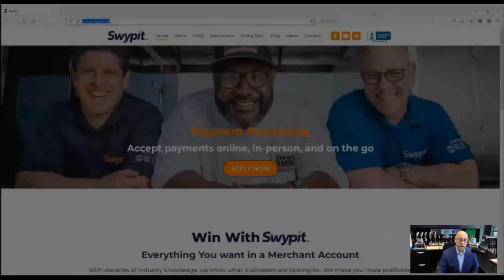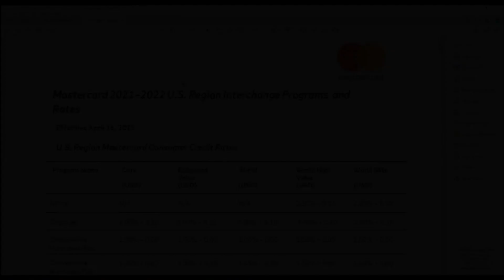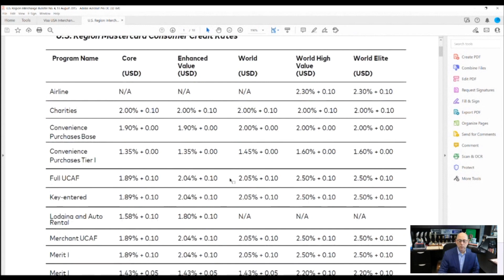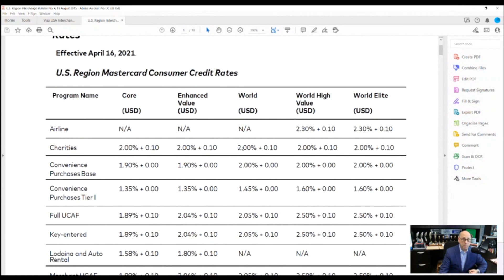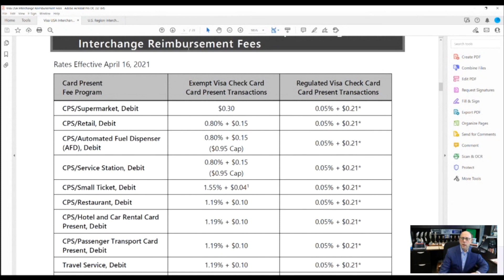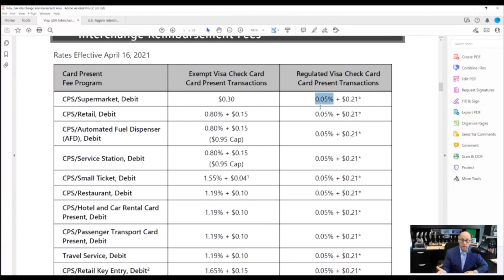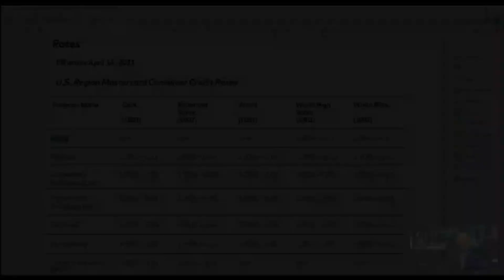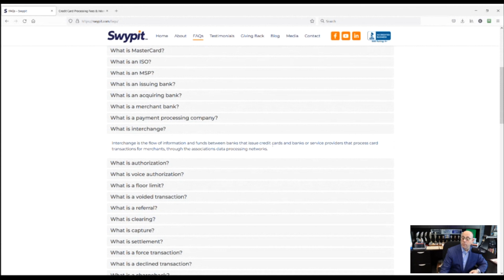The Swypit Show - Episode 10 (The Number One Question We're Asked at Swypit)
In the latest installment of The Swypit Show, we're taking a deep dive into the biggest question we're asked on a regular basis! Additionally, we're taking the time to show you some of the most valuable resources stored on our new website.

As you'll come to realize, it's not always about our rate.

This is an episode you won't want to miss!

Timecodes:
0:06 - Welcome back to the show
1:45 - A+ rating achieved with the Better Business Bureau
4:00 - The number one thing we're asked about at Swypit
6:30 - The idea of "cutting costs"
9:30 - What are your rates?
11:15 - Mastercard's interchange rates
14:30 - Visa's interchange rates
19:00 - Interlink's interchange information
20:15 - Additional questions we're often asked and where you can find the answers
23:00 - When you work with Swypit, you get knowledge and power
27:00 - Closing remarks